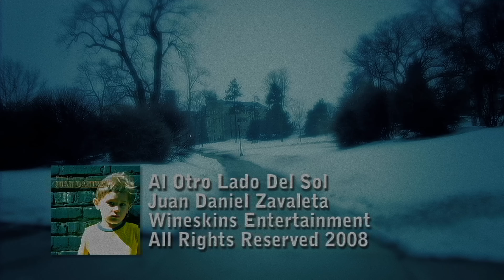Al Otro Lado del Sol - Juan Daniel Zavaleta